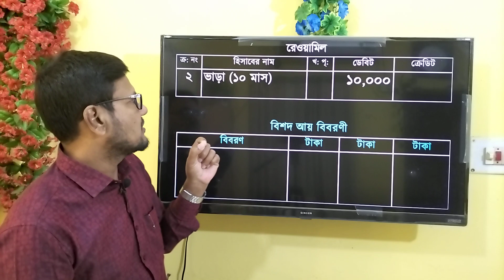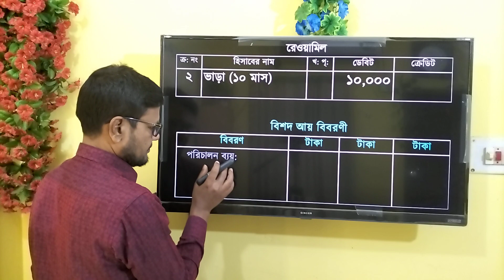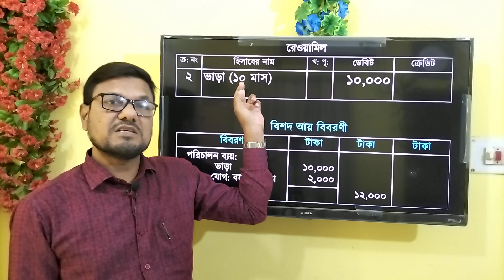Accounting solution || ভাড়া (১০ মাস) ১০,০০০ টাকা আর্থিক বিবরণীতে কীভাবে লিখবে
HSC Accounting 1st part || আর্থিক অবস্থার বিবরণী ‍|| Accounting solution 24